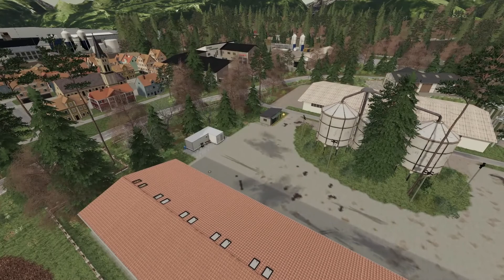🚜 LS 19 ▶00 🚜 Mitten im Leben | RP Let´s play | Landwirtschafts Simulator 19 Platinum | deutsch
❓ Mehr Informationen ❓

Horst Schlämmer (Landhandel)
Oskar Freyberg (Bürgermeister & Forstbetrieb)
Lucifer Röhrich (Milchbauer)

Voraussetzung:
- Alter mindestens 18 Jahre
- Mikrofon
- LS19 + DLC´s

🎮 Info 🎮
Map: Schwatzingen  (LS19)
by : m4cm4nus

Von 2009 bis 2016 das meistverkaufte Spiel in Deutschland und vielen anderen Ländern, verfügbar in 18 Sprachen, 15 Millionen verkaufte Exemplare für PC und Konsole, 70 Millionen Mal als App installiert, 1600 Modifikationen und 300 Millionen Mod-Downloads. Wer solche Zahlen hört, denkt schnell an Hits wie „Call of Duty“ oder „FIFA“. Sie beziehen sich aber auf den „Landwirtschafts-Simulator“ („LS“). Und Ende 2018 kommt mit dem „LS 19“ der nächste Serienteil. COMPUTER BILD SPIELE hat den Entwickler Giants exklusiv in Zürich-Schlieren besucht und geschaut, ob Hobby-Bauern auch dieses Jahr eine fette Ernte einfahren.

Aber welche Zielgruppe begeistert sich eigentlich für den „LS“? „Leute, die das Spiel spielen, haben oft Berührungspunkte mit der Landwirtschaft. Fußballer spielen ja auch ‚FIFA’“, sagt Martin Rabl, PR & Marketing Manager bei Entwickler Giants Software. Dazu komme bei vielen Spielern die Faszination für ganz große Maschinen. Formel-1-Spieler mögen die Boliden von McLaren-Mercedes, Ferrari und Red Bull, „LS“-Spieler eben die Traktoren bekannter Marken, wie New Holland, Fendt oder Valtra.